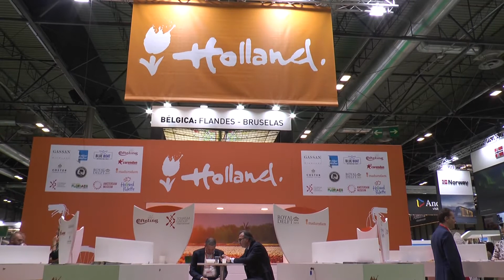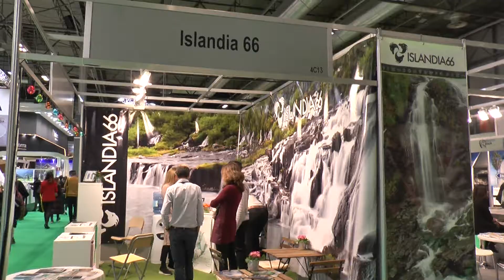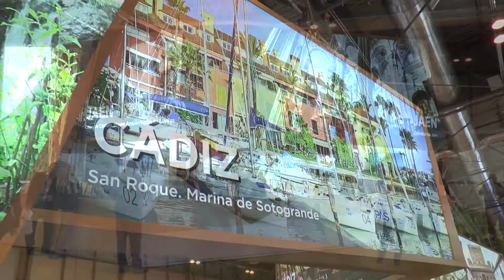LA SIERRA EN FITUR 2020 - BLQ. 5